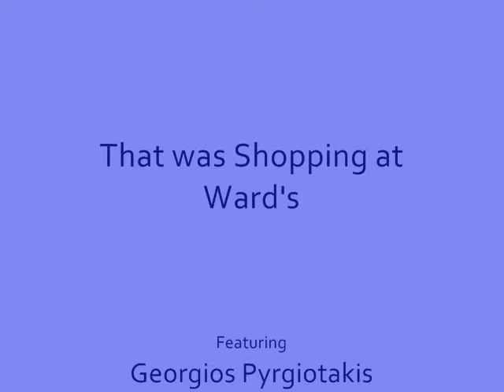Shopping at Ward's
This is just another Saturday, shopping for food.